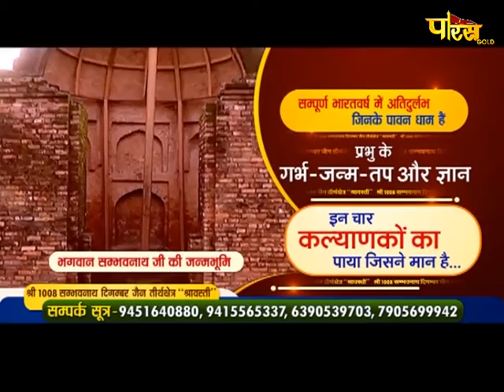Abhishek | तृतीय तीर्थंकर भगवान सम्भवनाथ का | मंगल अभिषेक | Shravasti U.P,श्रावस्ती |Date:- 05/11/20